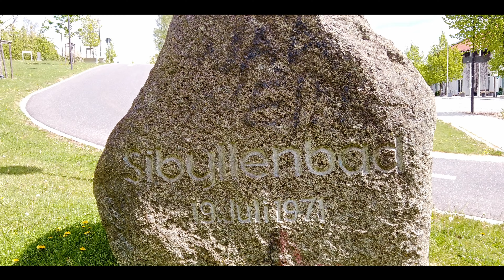Lost Place | vergessener Ort | Bad Neualbenreuth | Sibyllenbad 1971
Im Jahr 1965 begannen private Investoren mit der Planung eines Thermalbades bei Bad Neualbenreuth. Im Jahr 1971 war die Grundsteinlegung dieses ersten erfolglosen Anlaufs, ein Kurbad zu gründen. Entlang des Wirtschaftsweges rechts neben den Außenanlagen des Saunabereichs erstrecken sich noch die nicht rückgebauten Bauruinen der ehemaligen Großbaustelle. Die inzwischen stark überwucherten Anlagen sind mehrere hundert Meter lang, etwa 100 Meter breit und umfassen mehrere Stockwerke. Das als Abschreibungsgesellschaft geplante Großprojekt mit mehreren hundert Bauarbeitern scheiterte nach einer Investition von etwa 16 Millionen Deutsche Mark.

Eine unglaubliche Welt versteckt sich gleich hinter dem 1996 eröffneten Sibyllenbad in Bad Neualbenreuth. Mitten in einem undurchdringlichen Wald erhebt sich eine gewaltige Bauruine. Mehrstöckige Hallen mit verwinkelten Räumen stehen neben meterhohen Betonsäulen. Armierungseisen ragen wild in die Luft. Graffiti zieren die Wände. Ein Baukomplex erinnert an ein Appartementhaus. Drei Stockwerke mit gleichartigen Räumen, die man heute mit „herrlichem Waldblick“ bewerben könnte. Wie in einem Endzeitthriller, in dem die Reste einer Megacity von der Natur zurückerobert werden. Wir erforschen die einst größte Baustelle Bayerns. Hier sollte 1971 nach dem Fund zweier Heilquellen ein Bad samt Kurviertel errichtet werden – ein Bäderzentrum, das den Weltruhm der benachbarten böhmischen Bäderorte in den Westen tragen sollte. Doch bereits ein Jahr später platzte der Traum, als plötzlich keine Finanzmittel mehr zur Verfügung standen.